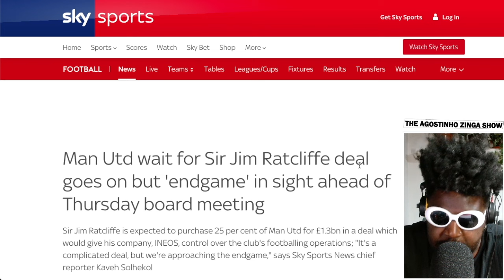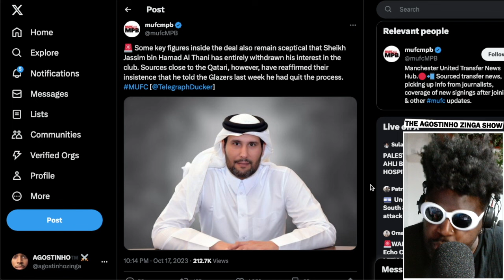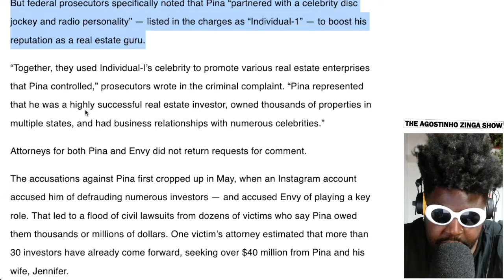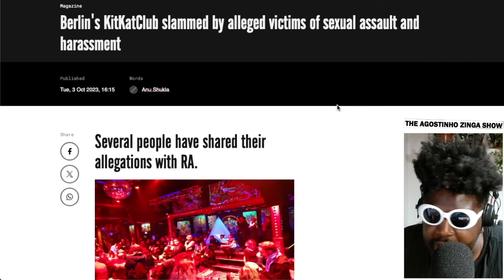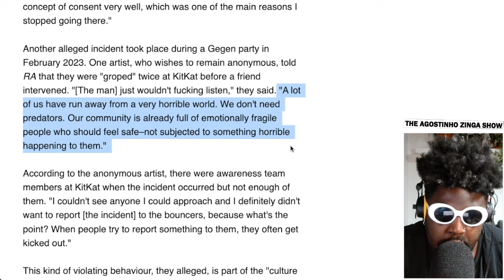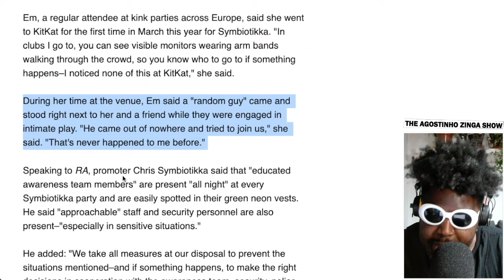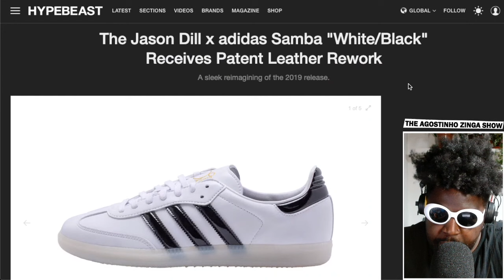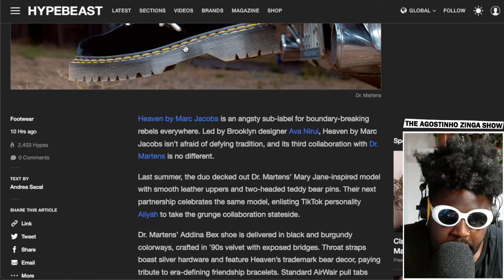AND IN THE END | TAZS #717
Agostinho rambles about the Glazers making Sir Jim Ratcliffe wait to complete the partial-ownership deal for Manchester United and rumours that Sheik Jassim is not totally out, Cesar Pina getting arrested by the feds and how it will affect DJ Envy, Berlin's KitKatClub accused of turning a blind eye to sexual assault and harassment, Jorja Smith x Clarks Originals Desert Nomad, Jason Dill x adidas Samba 'white/black', UNDERCOVER x The North Face new partnership collection "SOUKUU", Heaven by Marc Jacobs x Dr Martens, crystal meth in nightclubs and more...

💉TIMESTAMPS💉
0:00 Intro
1:23 The Glazers making Sir Jim Ratcliffe wait to complete the partial-ownership 25% deal for Manchester United
10:33 Rumours that Sheik Jassim is not totally out of buying Manchester United
14:38 Cesar Pina getting arrested by the feds for 'flipping houses' scam and how it will affect DJ Envy
29:25 Berlin's KitKatClub accused of turning a blind eye to sexual assault and harassment
54:01 Jorja Smith x Clarks Originals Desert Nomad
57:39 Jason Dill x adidas Samba 'white/black'
1:01:36 UNDERCOVER x The North Face new partnership collection "SOUKUU"
1:03:29 Heaven by Marc Jacobs x Dr Martens mary jane shoes
1:08:15 crystal meth in nightclubs
1:27:12 Outro/End